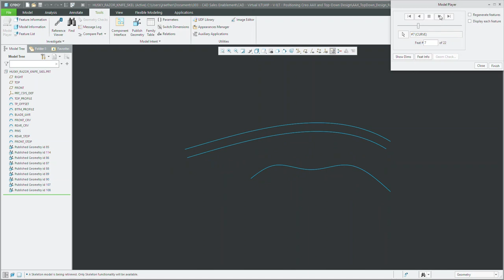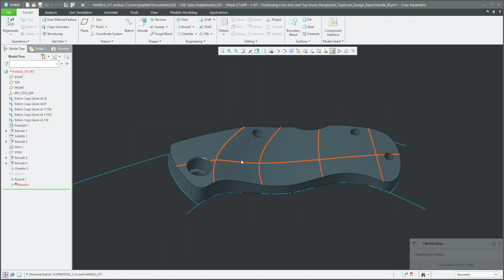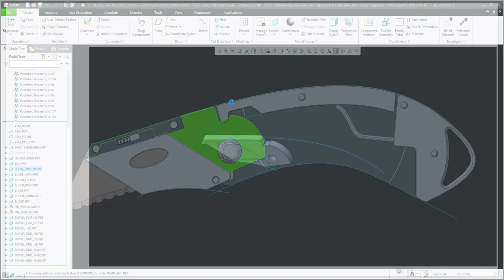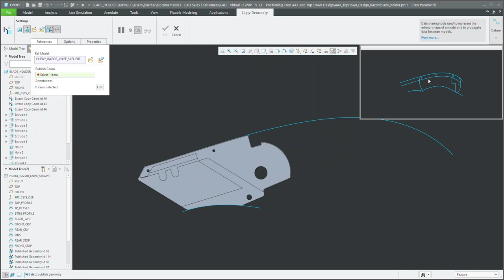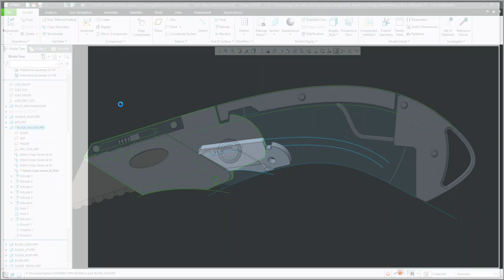Quick Overview Demo Advanced Assembly Extension and Top down Design Demo Video